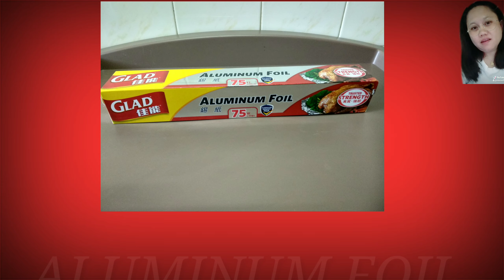HOW TO COOK EMBUTIDO RECIPE | Nhor's Alde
❤️... Let's try to cook this, super yummy...Keep safe and God bless us all!

Hello guys, I'm Nhor's Alde, ofw here in Hongkong, working as a caregiver.

IT'S BETTER TO GIVE
THAN TO RECEIVE..
MAGDASAL KA LANG PALAGI
WALANG BAYAD
MAY SUKLI PA!